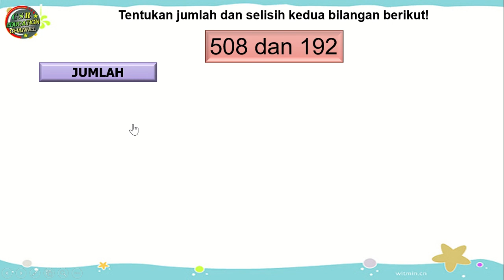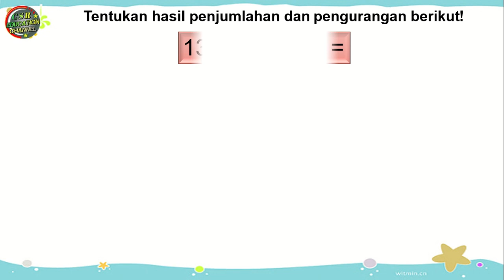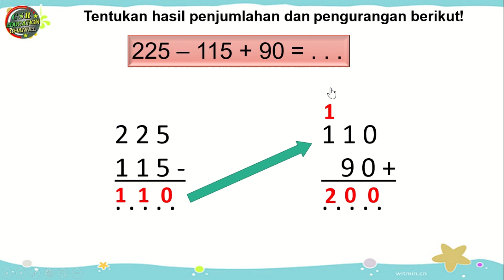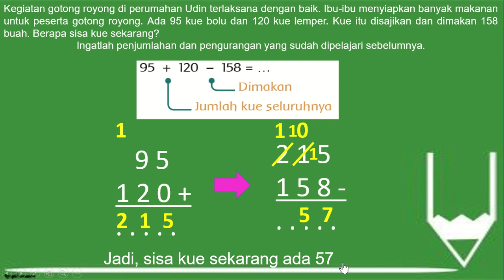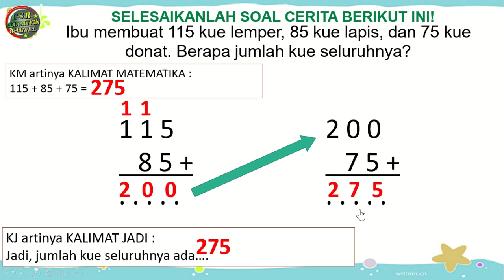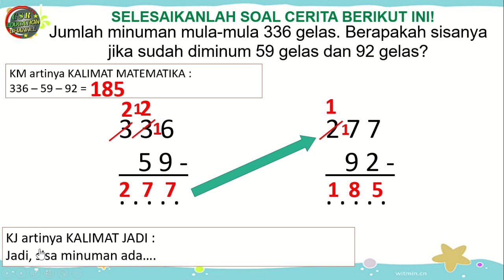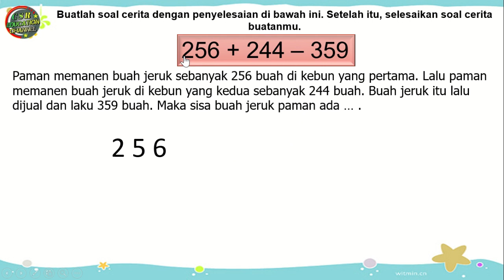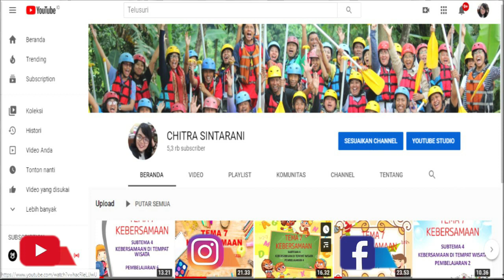Kelas 2 Tematik : Tema 1 Subtema 4 "Soal Cerita Hitung Campuran" Matematika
Subtema 4 Hidup Rukun Di Masyarakat
Muatan Pelajaran : Matematika "Soal Cerita Hitung Campuran"

Pembelajaran ini :
a) Sumber : Buku Tematik Pemerintah Kurikulum 2013 Tema 1
b) Media : Power Point, dreamstime.com, freepix, msofficeskill.com
c) Editing : Filmora, Camtasia